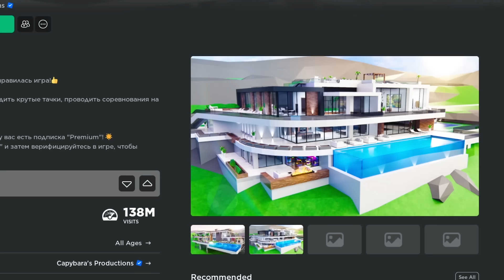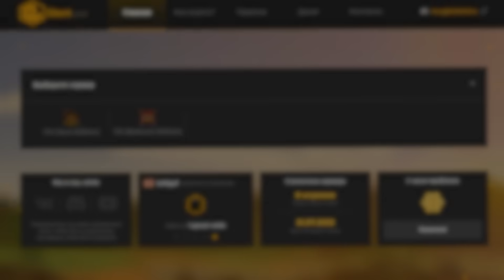ПОСТРОИЛ САМЫЙ ДОРОГОЙ ДОМ В ROBLOX! ЗАДОНАТИЛ 5.000 РОБУКСОВ! ДОМ ЗА 100.000.000$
В честь своего дня рождения СберКот подготовил сюрприз для друзей — клевую СберКарту в лимитированном дизайне с 14 лет

В этом ролике Я ПОСТРОИЛ САМЫЙ ДОРОГОЙ ДОМ В ROBLOX! ЗАДОНАТИЛ 5.000 РОБУКСОВ! ДОМ ЗА 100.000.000$!

Реклама. Рекламодатель ПАО Сбербанк. Генеральная лицензия ЦБ РФ №1481 от 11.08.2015.
erid:2Vtzqxgnxgq